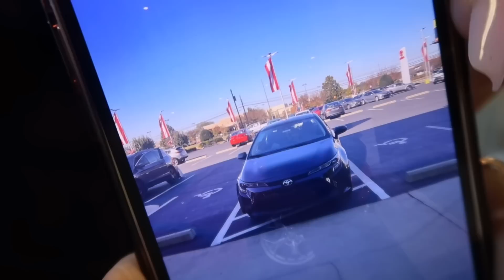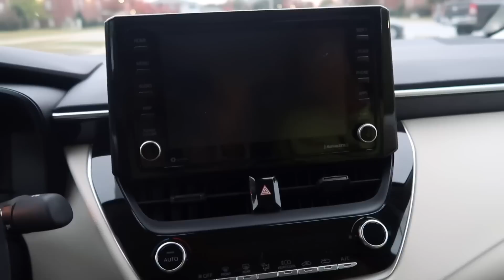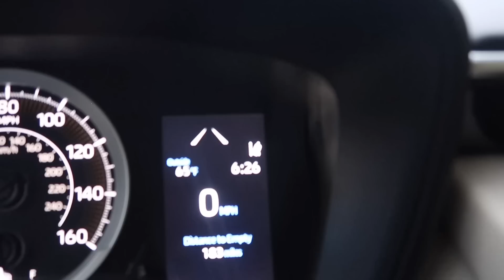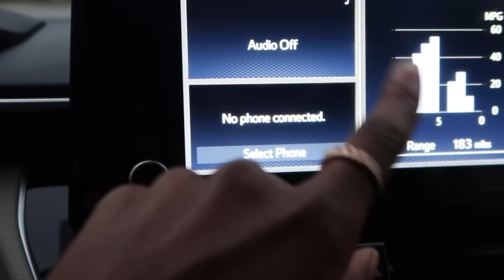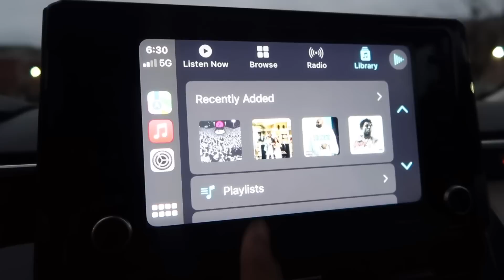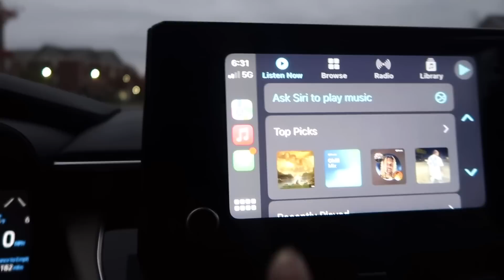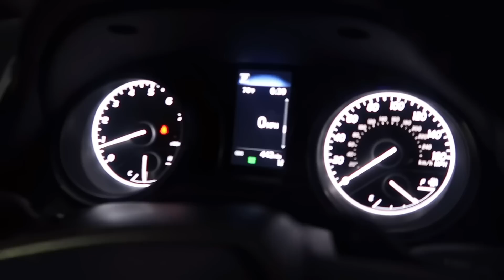BUYING MY FIRST CAR AT 18! *brand new 2022 Toyota Corolla* + CAR TOUR!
this is such a surreal feeling. i appreciate every single one of you. without the support, i wouldn’t be in this position. thank you. thank you. THANK YOU!! i love you more than you’d ever know! 🤍

ღ faq: ღ
age: 18
editor: VLLO
live: NC